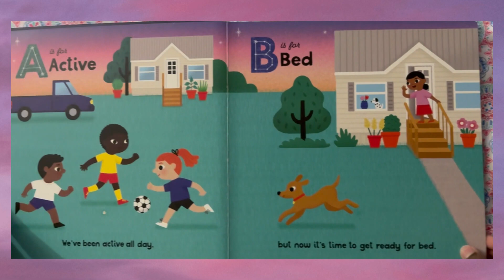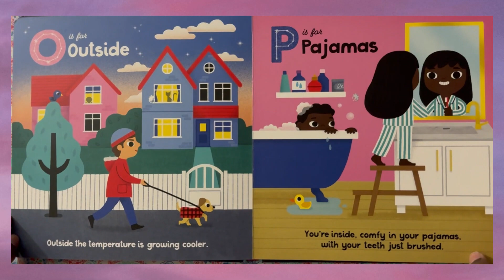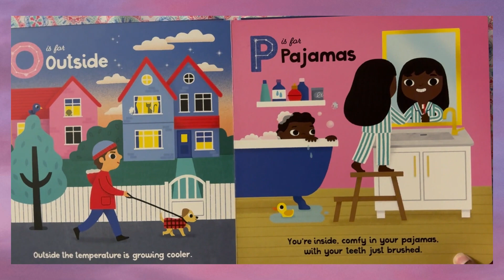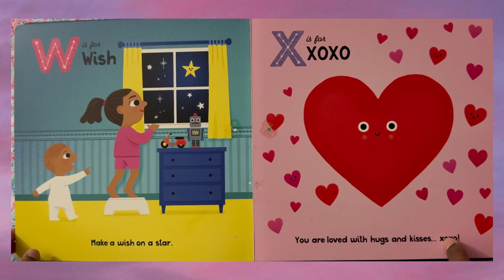ABC Bedtime || Read Aloud Book For Kids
All bedtime routines look a little different, but whether we are big or small, we all have a bedtime. Some people give hugs and kisses, and others will sing lullabies or read a story. Some people will wish on a star, and others will do deep breathing to wind down. Pairing aspects of various bedtime routines with each letter of the alphabet, ABC Bedtime is a sweet read for both caregiver and child. This book is not only perfect for teaching toddlers their ABCs, but also for encouraging them to acknowledge that it's bedtime, get ready, and calm down their bodies and minds before going to bed. The book begins at A with the feeling of being wide awake and active, but after going through the calming A-to-Z bedtime routine, it ends at Z with being sound asleep and catching those ZZZs.